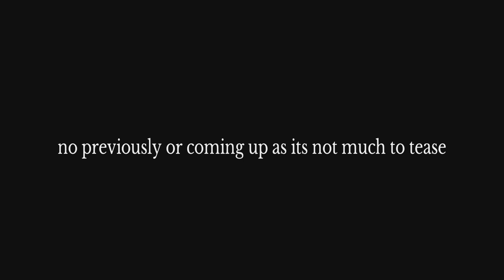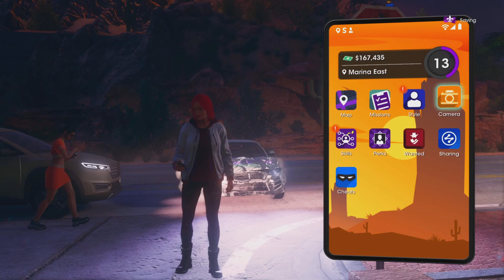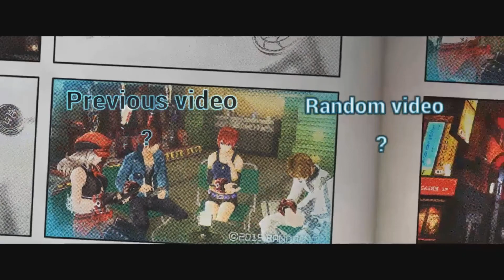Saints row reboot coop playthrough part 10